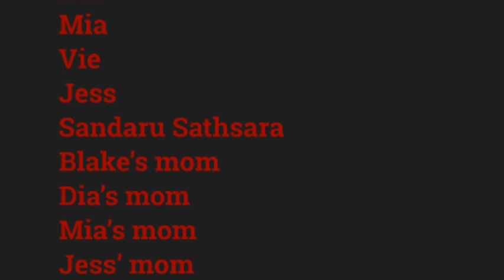Devils Tango April 2023 | NS Riding Academy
This routine has been worked on for months by the NS HR team and our members. We have developed it to be a direct representation of NS and it’s  unparalleled dressage.